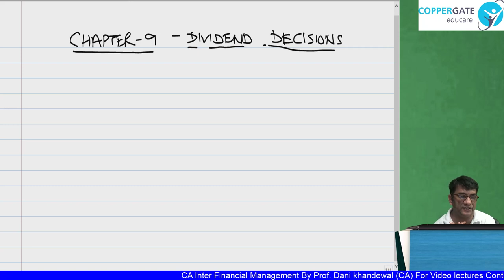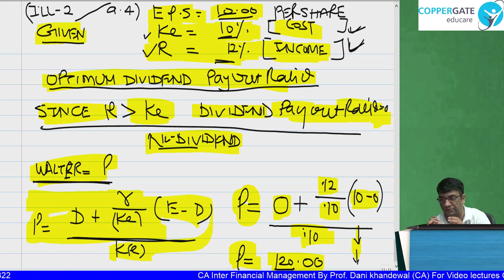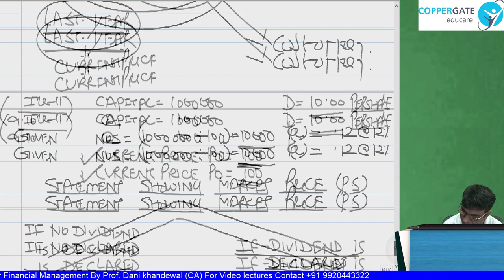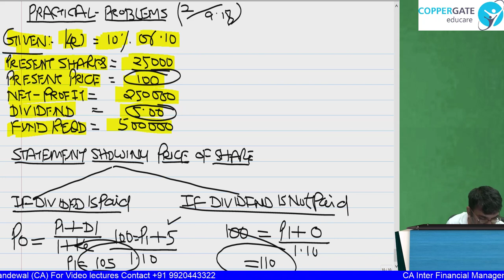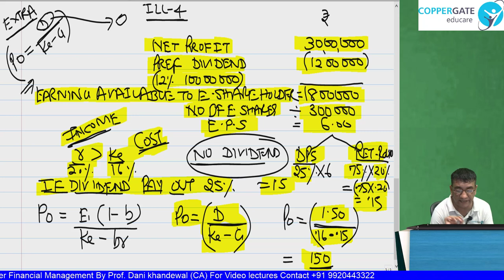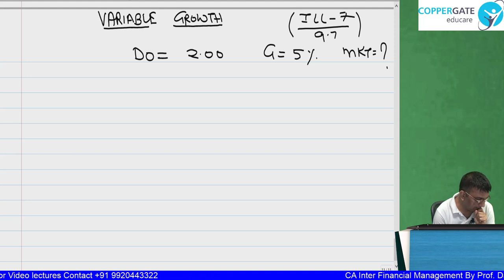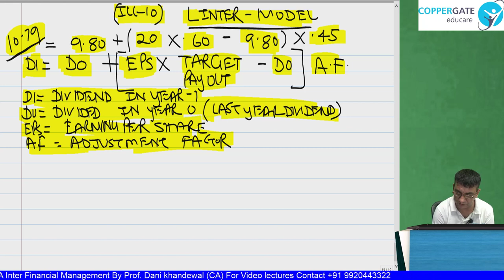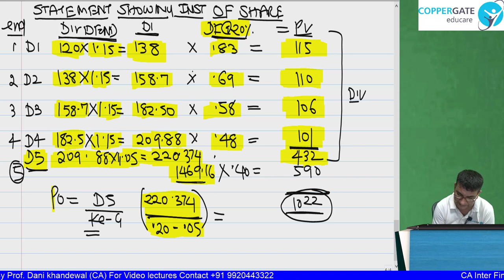FREE CA INTER LECTURES | Chapter 9 | Dividend Decision | Coppergate Educare | Dani Ki Costing